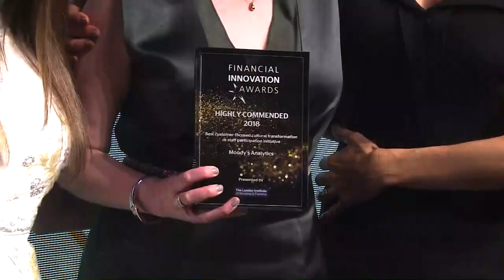The Financial Innovation Awards 2018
Our awards took place on 6 December at the Hilton London Bankside, celebrating customer excellence and innovation in banking and finance. It was a fun-packed night, with top entertainers, memorable moments and a trophy or two!